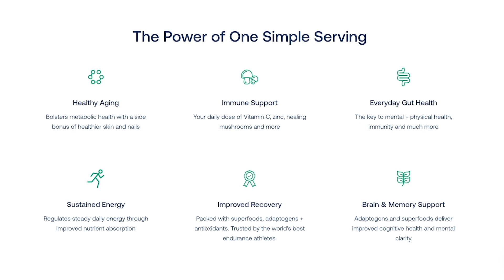Malcolm Gladwell on Running, Writing, and Storytelling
On this episode of the podcast, Ryan talks to Malcolm Gladwell about his new book The Bomber Mafia (which is an exploration of how technology and good intentions collided in the heat of the second world war), their mutual love of endurance sports, the critical infrastructure that surrounds art and culture, and more.

Malcolm Gladwell is the author of five New York Times bestsellers including The Tipping Point, Blink, and Outliers. He is also the co-founder of Pushkin Industries, an audio content company that produces the podcasts Revisionist History, which reconsiders things both overlooked and misunderstood, and Broken Record, where he, Rick Rubin, and Bruce Headlam interview musicians across a wide range of genres. Gladwell has been included in the TIME 100 Most Influential People list and touted as one of Foreign Policy’s Top Global Thinkers.